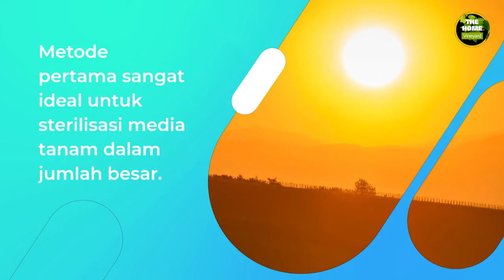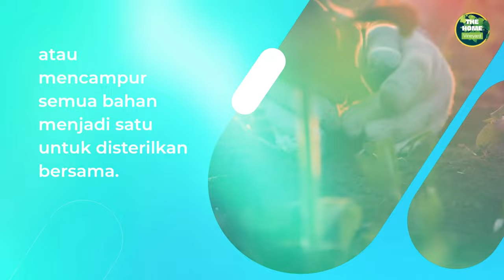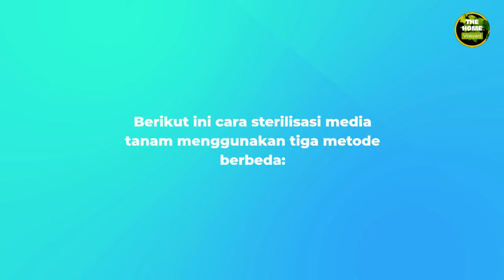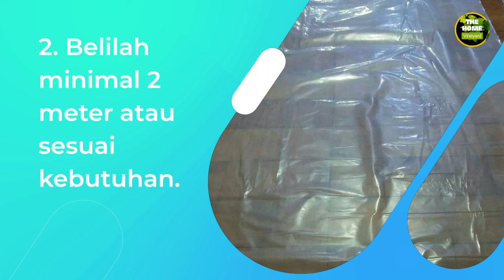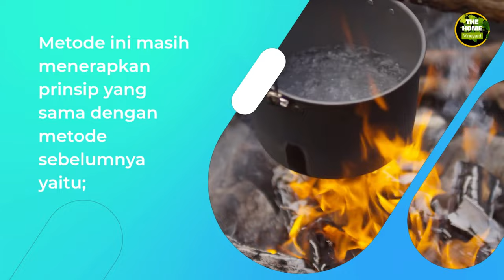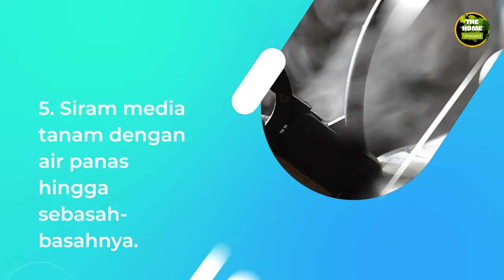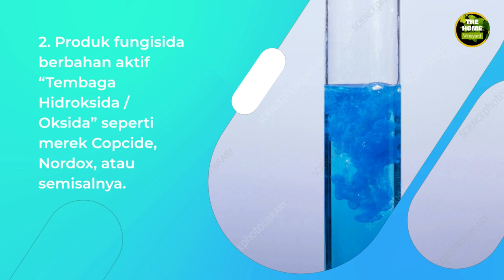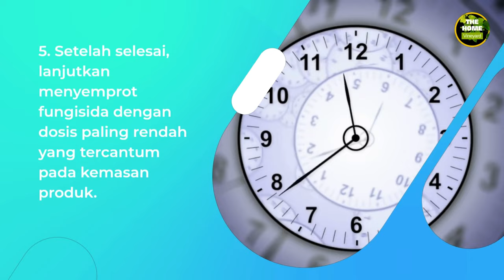Apakah Anda ingin pohon anggur lebih aman dari masalah hama dan penyakit tanah?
Sterilisasi Media Tanam

Sterilisasi adalah proses membersihkan bahan-bahan media tanam dari berbagai mikroorganisme patogen.
Sehingga, media tanam bebas dari bibit hama dan penyakit bagi tanaman.
Tersedia beberapa metode sterilisasi, namun di sini saya membawakan 3 metode yang paling mudah, murah, dan cepat